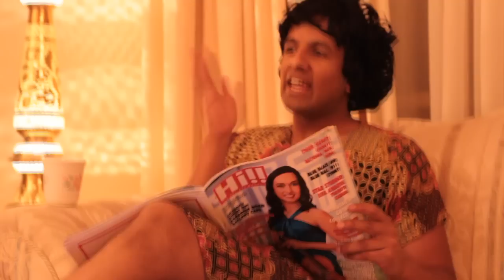Shit Sri Lankan Mothers Say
We loved "Shit Girls Say" and had to do the Sri Lankan Mother version. We dedicate this to Amma's worldwide.

Staring Sanushka Ranasinghe and Jehan Ratnatunga